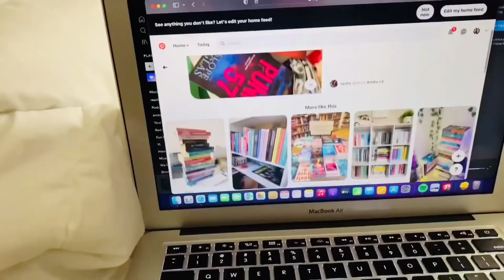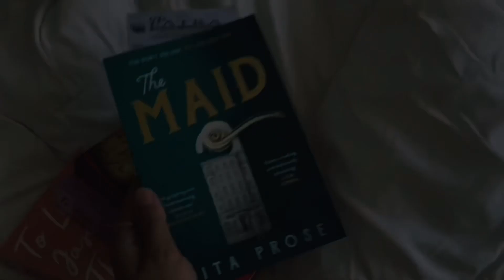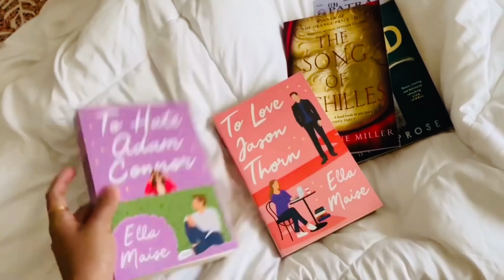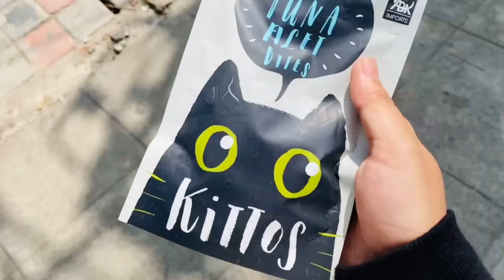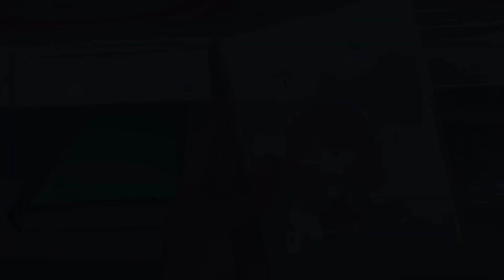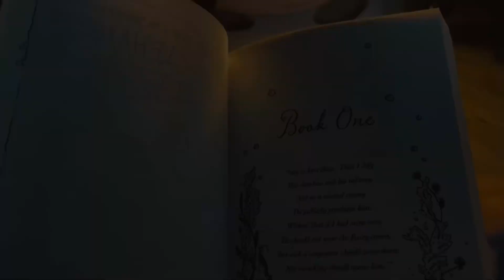Day in life at hostel🌿 | හොස්ටල් එකේ ගෙවුන දවසක්☀️ | day outs🦋 | aesthetic vlog🌸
hey everyone💌

hope you guys are doing well. In today's video I will show you a day of my hostel life. This vlog shows what I do when I am free in the hostel.
I hope you all enjoy this video. I brought you a hostel vlog like this when I was in my previous hostel. So if anyone is interested, click the link below and watch the video.

A day in life at hostel in Sri Lanka🇱🇰🏣 | Hostel room tour+Uni vlog✨

Use 1080p for better experience